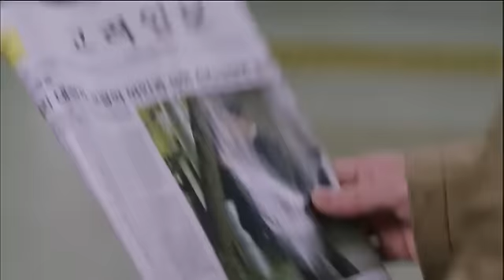총리와 나 - Prime Minister & I EP01 # 012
Title : Prime Minister & I (EP01)

연예보도 스캔들뉴스 파파라치 기자 남다정은 아이돌 루리의 밀애장면을 찍기 위해 변장한 채 잠입하여 몰래 키스하는 장면을 연신 찍고 있는데 갑자기 다정 앞에 나타나는 권율...
권율은 다정이 자신의 사진을 찍는 줄 알고 카메라를 빼앗아 사진을 지워버린다. 다정은 권율과의 재수 없는 첫만남으로 분해하지만
편집장은 국무총리로 임명된 권율의 사진을 들이대며 권율과 권율의 비서실장 혜주의 열애설을 취재해오라고 명령한다.
다정은 어쩔 수 없이 권율을 취재하러 가지만 ... 이 남자, 정말 까다롭고 쉽지 않다.